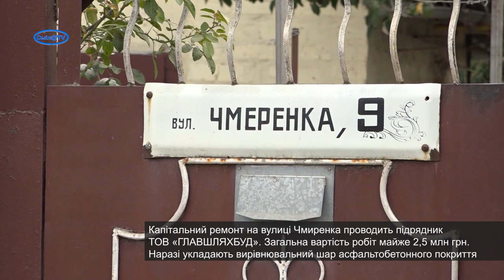У Смілі завершують ремонт на вул. Чмиренка